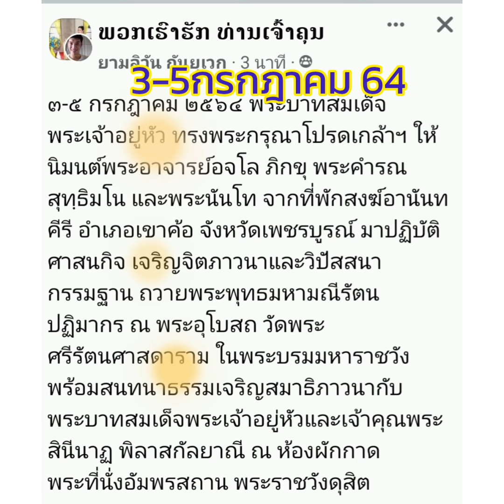ตอนนี้เจ้าคุณพระสินีนาฏ ปฏิบัติธรรมอยู่ที่ใดหนอ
๓-๕ กรกฎาคม ๒๕๖๔ พระบาทสมเด็จพระเจ้าอยู่หัว ทรงพระกรุณาโปรดเกล้าฯ ให้นิมนต์พระอาจารย์อจโล ภิกขุ พระคำรณ สุทฺธิมโน และพระนันโท จากที่พักสงฆ์อานันทคีรี อำเภอเขาค้อ จังหวัดเพชรบูรณ์ มาปฏิบัติศาสนกิจ เจริญจิตภาวนาและวิปัสสนากรรมฐาน ถวายพระพุทธมหามณีรัตนปฏิมากร ณ พระอุโบสถ วัดพระศรีรัตนศาสดาราม ในพระบรมมหาราชวัง พร้อมสนทนาธรรมเจริญสมาธิภาวนากับพระบาทสมเด็จพระเจ้าอยู่หัวและเจ้าคุณพระสินีนาฏ พิลาสกัลยาณี ณ ห้องผักกาด พระที่นั่งอัมพรสถาน พระราชวังดุสิต